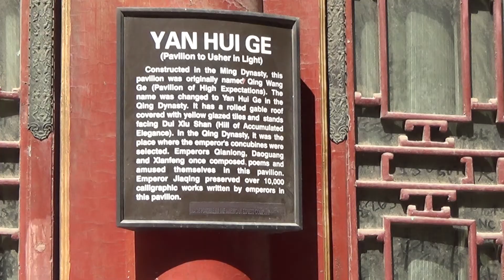Yan Hui Ge Forbidden City China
This video is about the forbidden city in beijing, china.